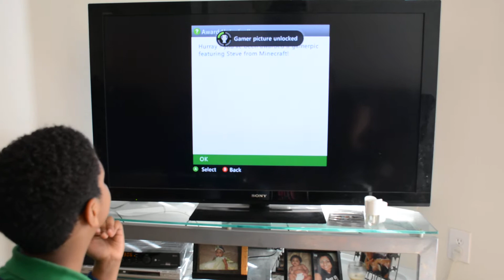Richmond Hamlet /Minecraft /02/26/2017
Gamer: Richmond Hamlet Age 7